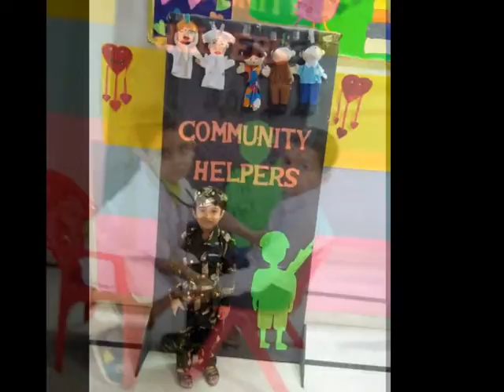Community Helpers Eurokids Malviya nagar Euro Senior class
Kids learned about community helper throughout the week and then made a look like of their favorite profession.